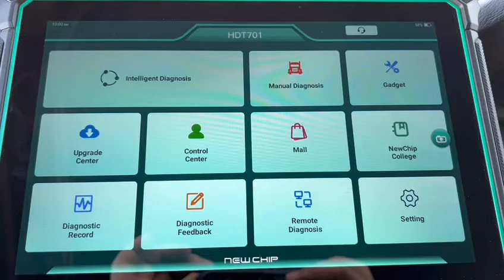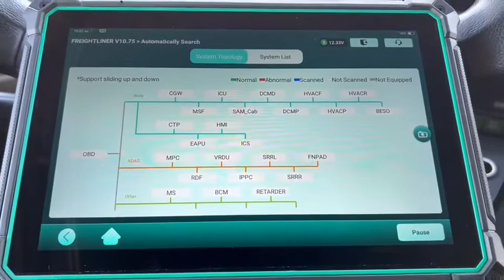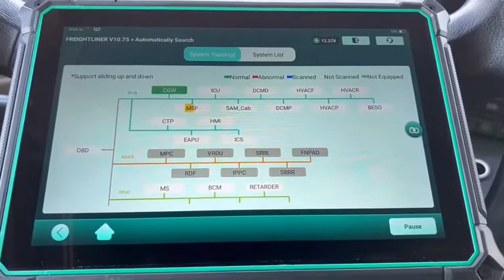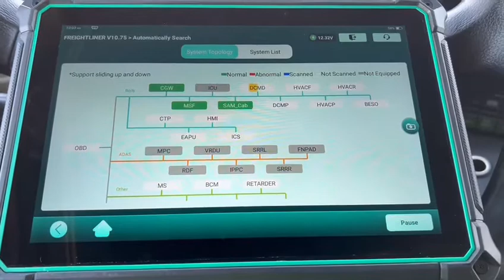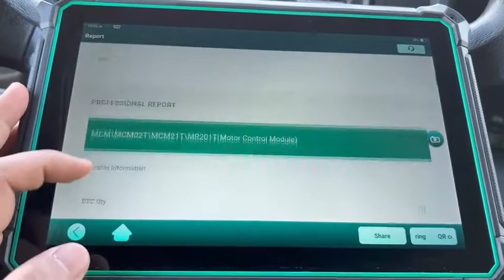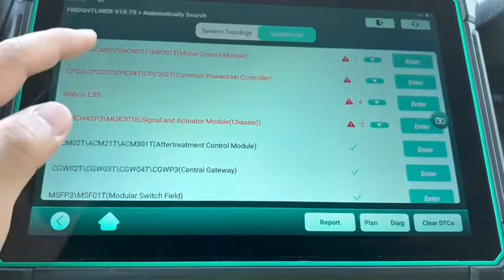HD SCANTOOL PRO Manual Diagnosis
Full System and Full Function Diagnosis
Support reading version information, reading fault codes, clearing fault codes, reading real-time data streams, and performing action tests, etc.